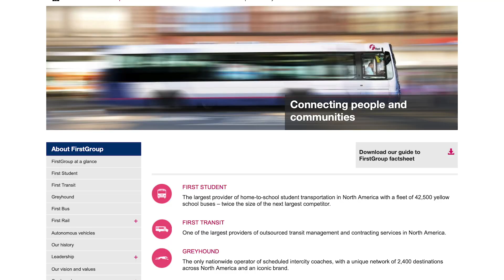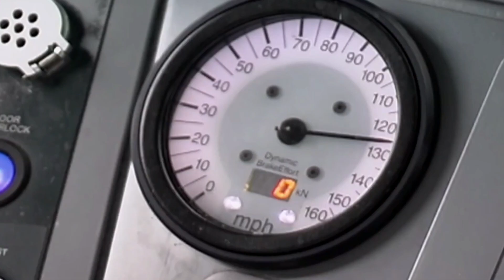FirstGroup Improves Passenger Experience with AWS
Discover how transportation operator FirstGroup uses AWS to innovate and reduce service delays across its fleet of trains and busses in the UK and North America. Duncan Waugh, head of rail IT at FirstGroup, reveals how Amazon S3 and Amazon Redshift help the organization ingest, visualize, and analyze black box data to improve on-time performance and how AWS infrastructure supports the deployment of innovation at production scale. The result? Better on-board experiences for the two billion passengers FirstGroup transports every year.